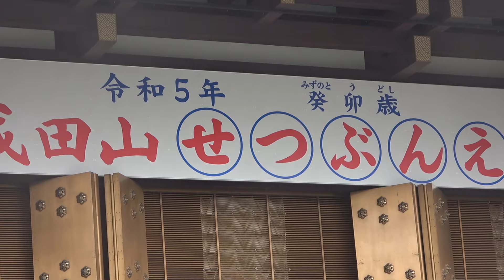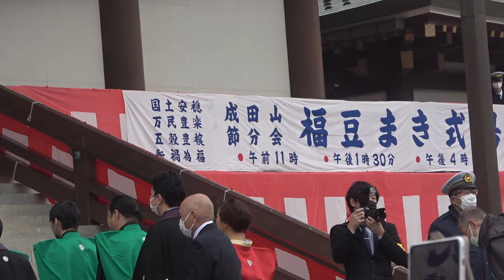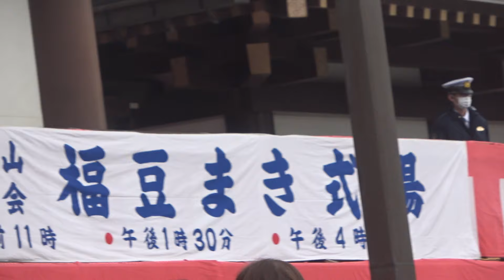2023年成田山新勝寺節分会/第１回目の実施/2月３日成田市豆まき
0:00　住職挨拶
5:36　福男等入場
7:10　写真撮影
17:30　住職による節分会の説明
17:38　福男等による豆まき
22:22　退場